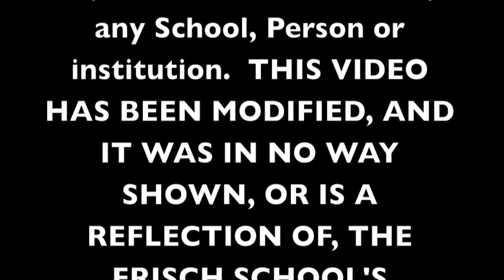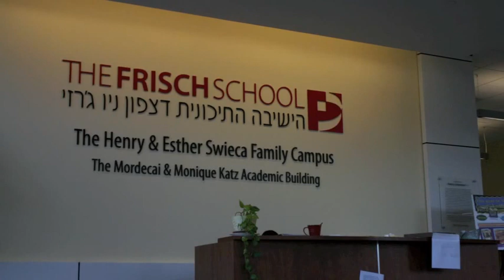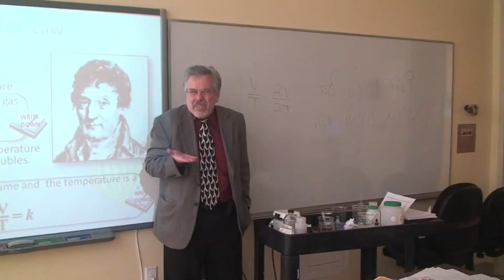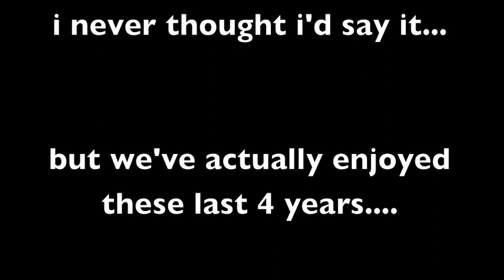frisch senior shiriyah 2011 (kalman: a stein story)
you know it... another duck p. hansel production bringing you happiness in a world with none in it. on that note; this is an unedited, uncut, amazingly beautiful film that has no affiliation with any person or institution.